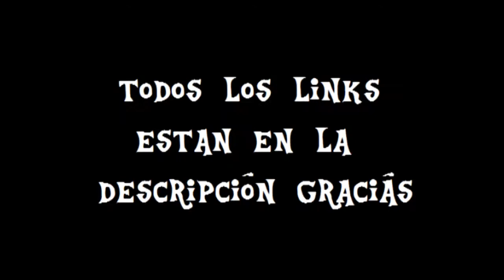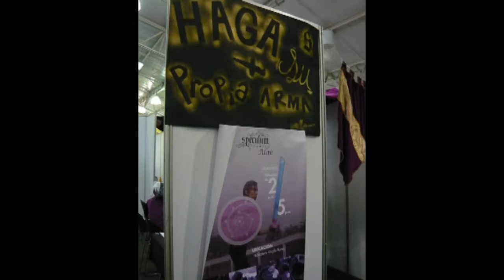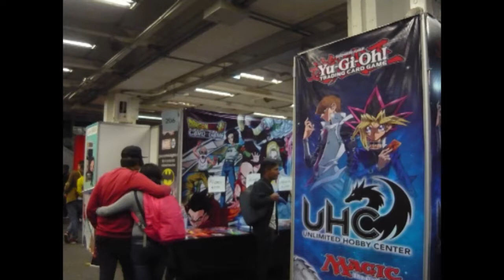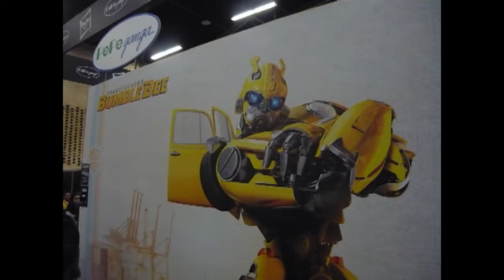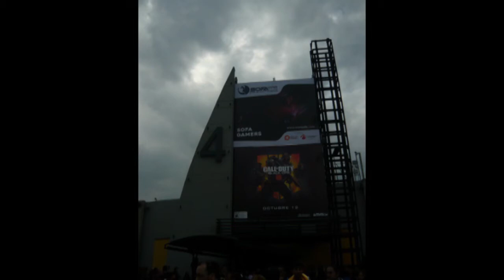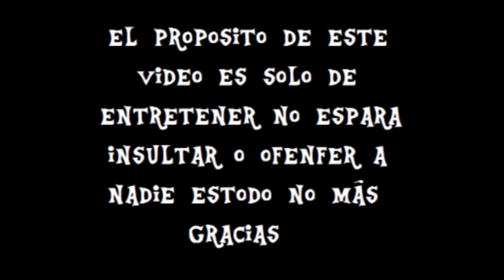SOFA 2018 Bogota D.C colombia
SOFA 2O18 BOGOTA D.C  COLOMBIA